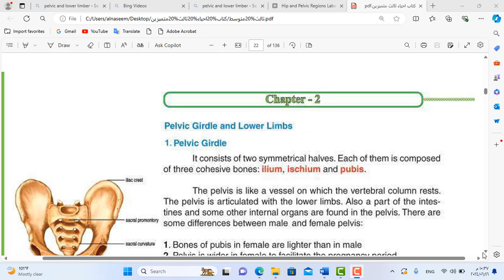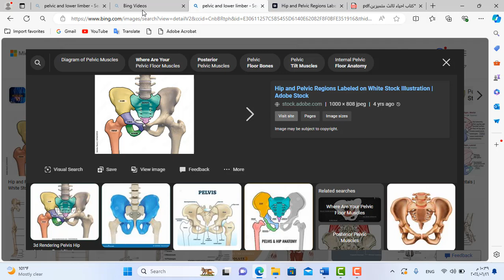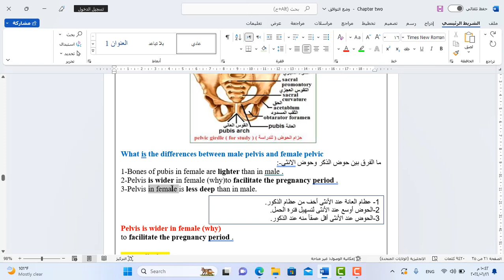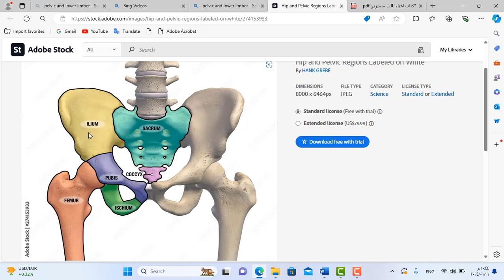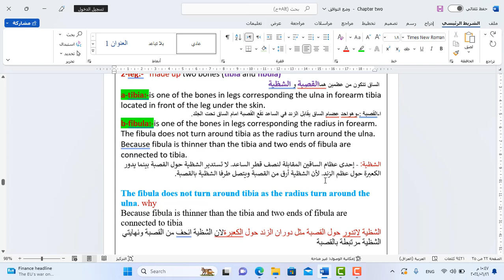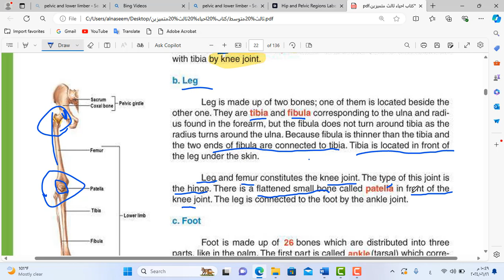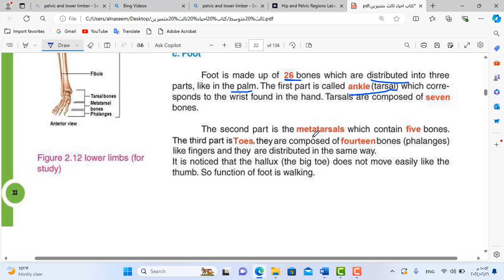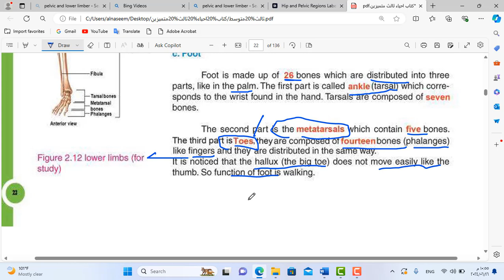المحاضرة السابعة احياء الثالث متوسط متميزين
حزام الحوض والاطراف السفلى